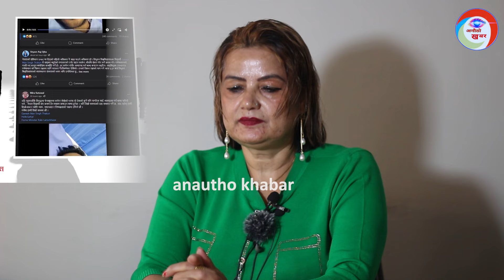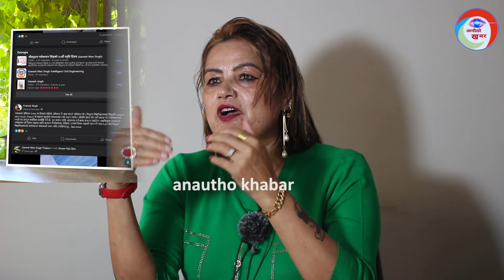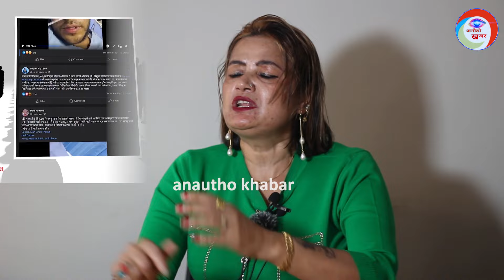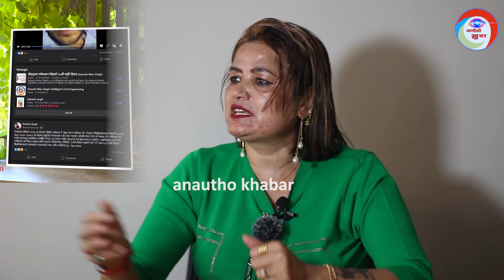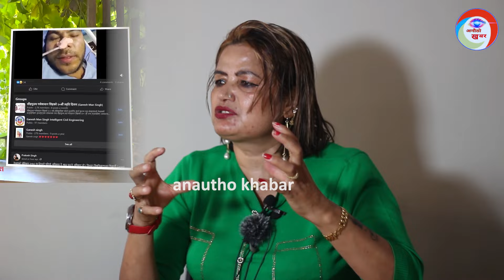इलाममा चुनाव सुरु रविका उम्मेदवार हराउन यस्तो खेल गरे भन्दै बिनुको आक्रोश रबिको यातना ले बी*स खाएकै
Camera : RB
 Edit : RB

Instragram ➡️